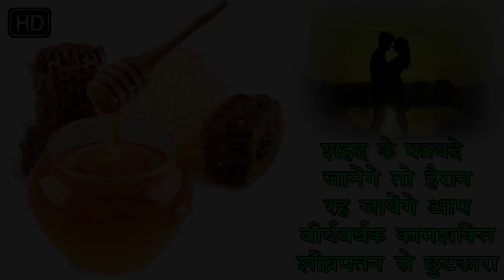बिस्तर से पहले 10 दिन पिए और देखे कमाल || Health Education